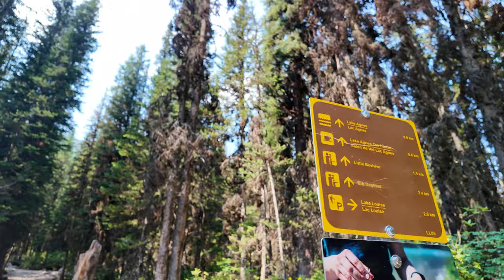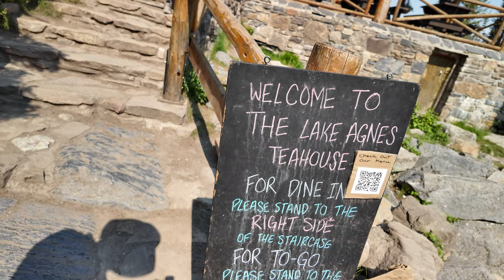Power of குதிரை 🐎 | 8,000 KM ROAD Trip Series | EP-04 | Lake Louise | Banff, Alberta Canada 🇨🇦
We drove from Toronto to Banff. After Swimming in Cold lake Louise, we are hiking into Lake Agnes Tea House. The 3.5 km forested trail that connects the shores of Lake Louise. we had much fun while hiking and the Tea was amazing to have after long hiking. We did not plan to hike but, it was much Fun. You should go hiking after seeing Lake Louise. Banff is Heaven place in Earth.

8,000 KM Road Trip Series 🚌

Your support means the world to us and keeps us motivated to explore more and share our experiences with you!

உங்கள் ஆதரவிற்கு நன்றி! ❤️‍🔥